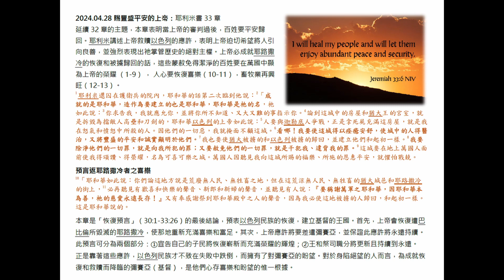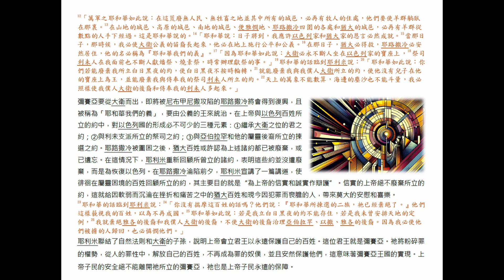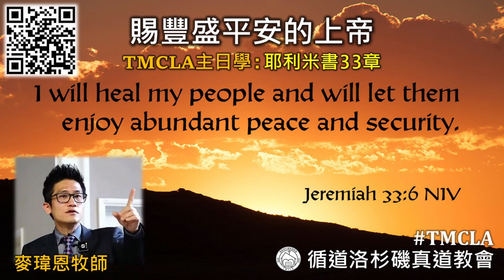TMCLA主日學：賜豐盛平安的上帝（粵） 耶利米書33章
人生中，我們就是會迎來不同的際遇境況，有時是無妄之災，有時是自食其果。在困境中，聖經中的上帝卻是我們的拯救，因為祂以永遠的愛愛屬於祂的人，按照祂的應許，要賜下一切的豐盛，並永遠的平安。

各位弟兄姊妹平安，
歡迎你參加我們循道洛杉磯真道教會每週的主日學課堂。